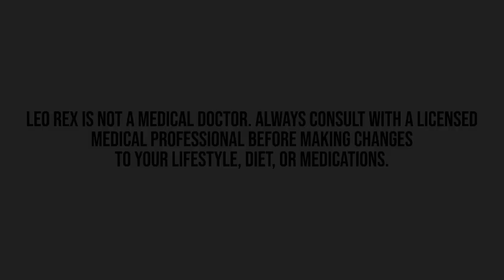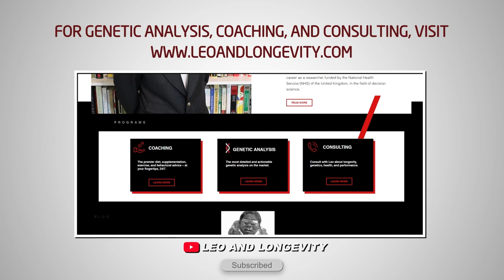POST FINASTERIDE SYNDROME & More|| Leo Answers Your Podcast Questions || Episode 2 || Part 2